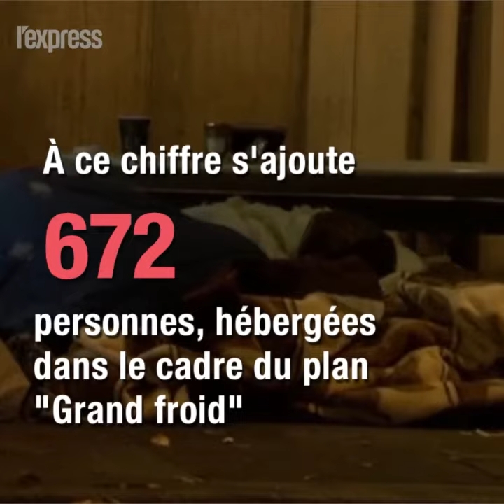Au moins 3000 sans-abri recensés à Paris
Au moins 3 000 sans-abri ont été comptabilisés la nuit à Paris lors d'un recensement inédit organisé par la mairie, qui estime toutefois que ce chiffre est "probablement très en-dessous de la réalité".